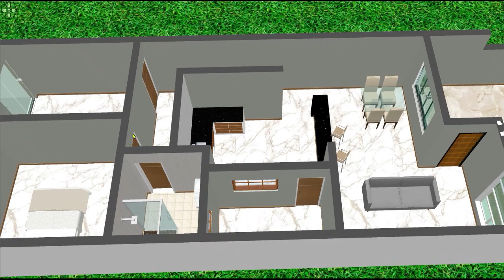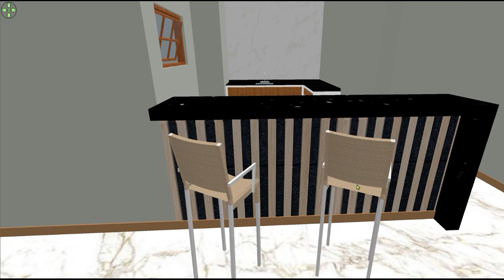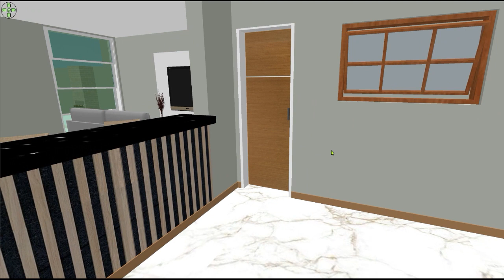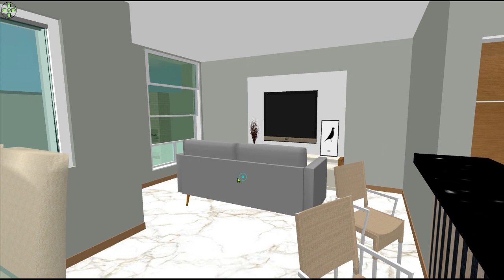PLANTA DE CASA COM 2 QUARTOS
casa moderna com dois quartos , casas com 3 quartos e cozinha americana,casa pequena com dois quartos em sima,mini casa 5x5 , casa de isopor, casa de praia simples,casa para duas pessoas,casa de papel,casa com varandas e jardins Casas com 2 quartos - casas de 3 quartos - casas bonitas - casas com cozinha americanas- casas pequenas e bonitas- casas simples -casa com cozinha pequena Como construir sua casa se inspirando nas incriveis ideias 3d do canal, sao casas pequenas contendo dois ou tres quartos sendo sobrados e muito mais no canal casas criativas 3d fique a vontade e prestigie nosso trabalho no canal sao videos que ajuda a ter uma ideia de como pode ser a sua casa